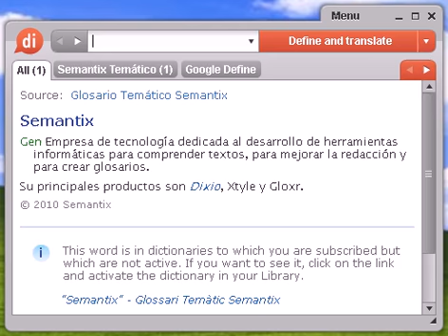Definición de resmillería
resmillería, diccionario, define, definir, significado, español, castellano, Dixio